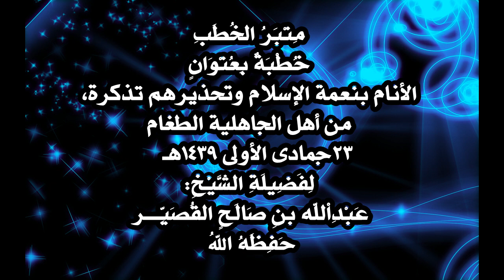"تذكرة الأنام بنعمة الإسلام، وتحذيرهم من أهل الجاهلية الطغام"للشيخ عبدالله القصير